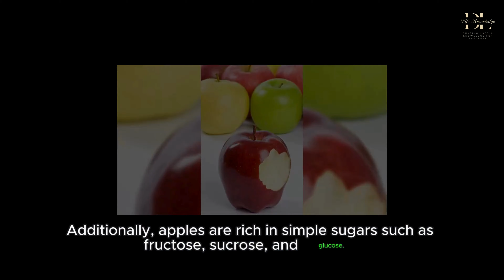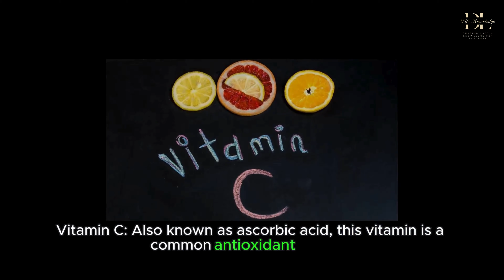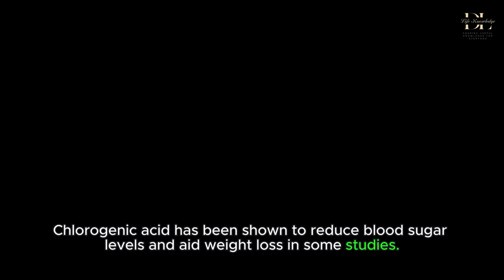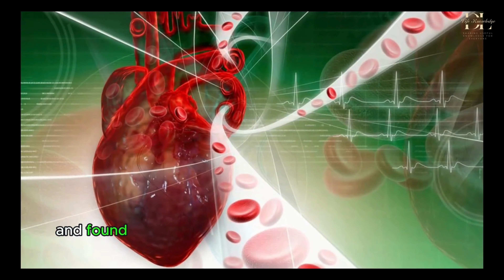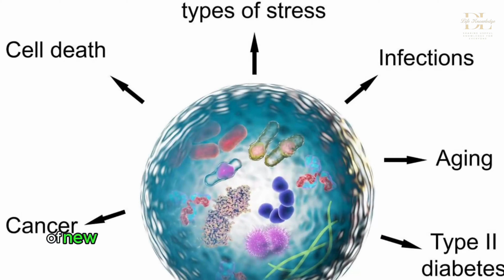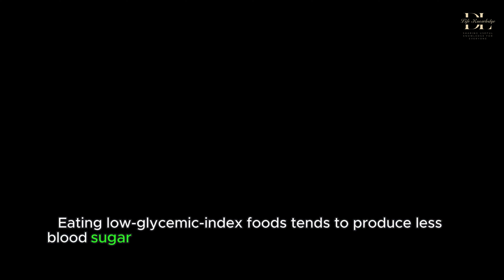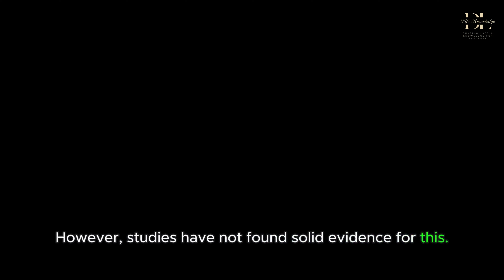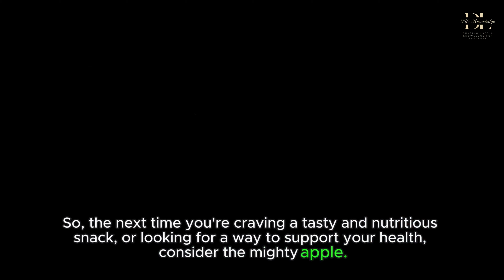APPLES – “SUPER FRUIT” FOR EVERYONE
Hello everyone, I am delighted to talk to you today about a true superfruit, the apple. Although it may seem like an ordinary fruit, apples have numerous health benefits that make them truly exceptional.
Many people wonder if eating apples is good for health and how to effectively consume them. Although nutritional labels do not list specific nutrients, apples provide many health benefits. In this video, we will provide useful information to help you better understand the effects of apples on your health.

Life Knowledge: Sharing Useful Knowledge for Everyone
Life Knowledge Youtube Channel is where you will find useful and practical knowledge about all aspects of life. Our goal is to provide you with informative content that helps you improve yourself and enhance your quality of life.

Channel content includes:

Life skills: Sharing essential life skills such as communication, time management, problem solving, etc.
Health & Beauty: Providing information on health, nutrition, sports, and useful beauty tips.
Psychology & Education: Sharing knowledge about psychology, parenting, and self-development.
Technology & Economy: Keeping you updated on the latest news in technology, economy, and finance.
Entertainment & Travel: Bringing you relaxing moments with entertainment and travel videos.

Let's learn and grow together with Life Knowledge every day!